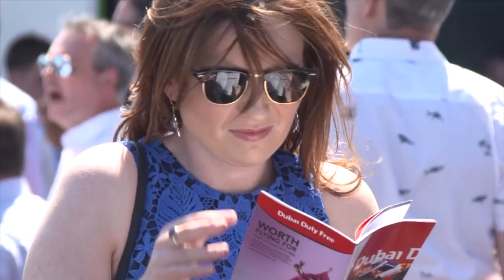Pat Keogh on the challenges facing The Curragh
The Curragh's new CEO, Pat Keogh, talks to Dubai Racing Channel about the racecourse's programme for 2020 and how they will win back the people of Kildare to Ireland's flagship racecourse.